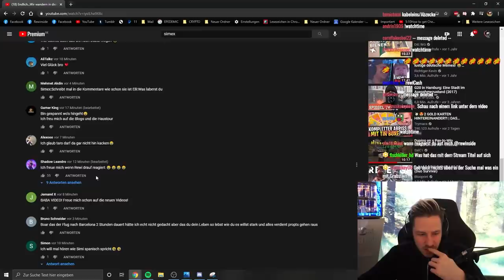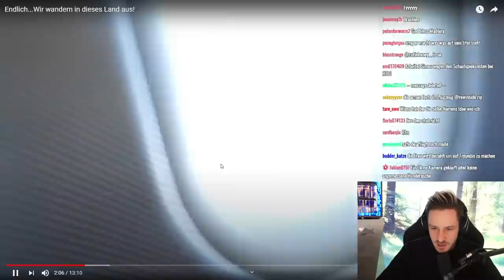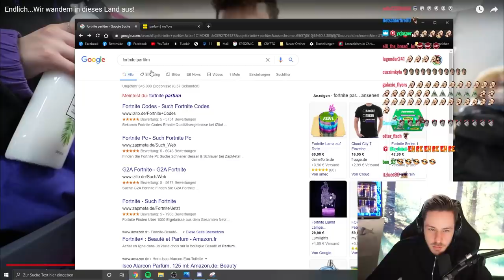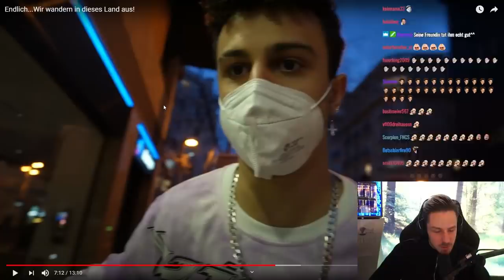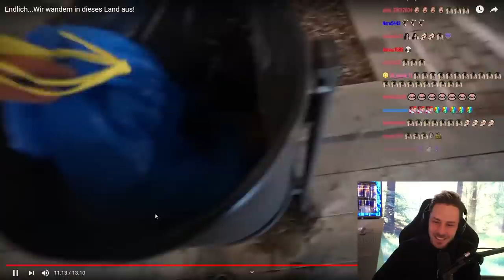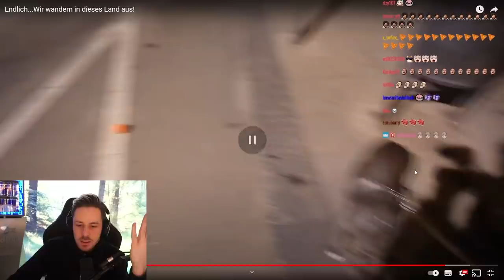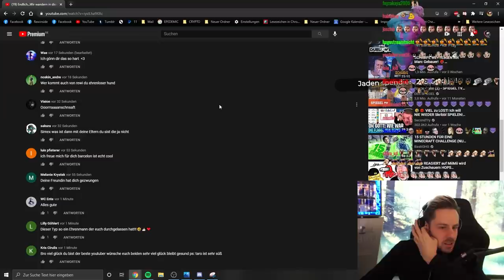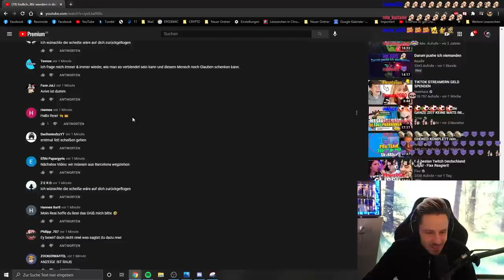Reaktion auf SIMEX WANDERT AUS.. Nach . . .